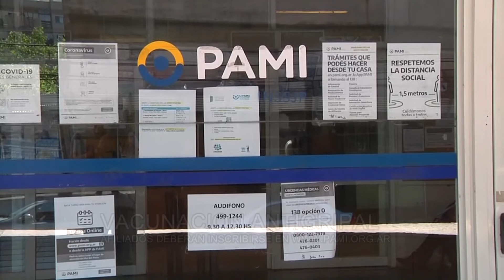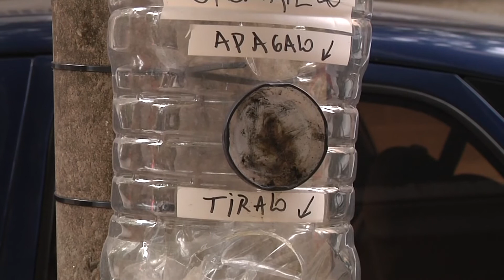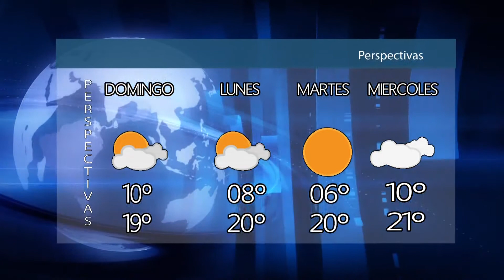COMPACTO DE NOTICIAS 3RA EDICION 23 04